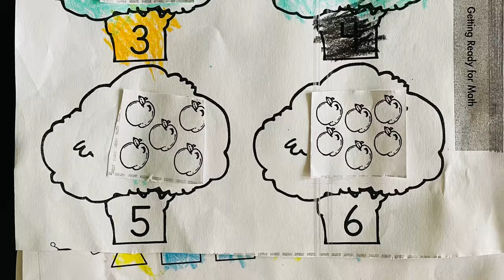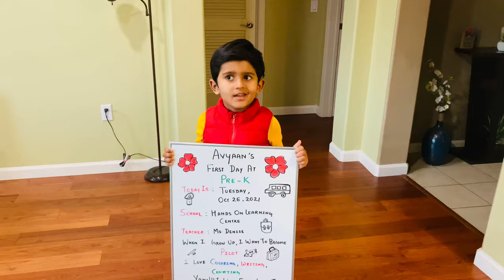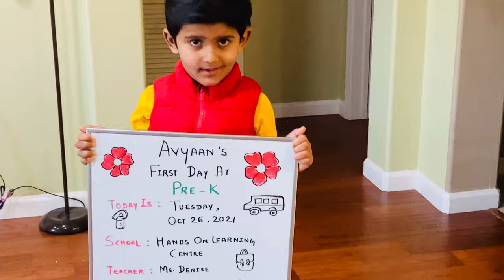Vlog 5 - Avyaan's first day at Preschool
Hello guys,

This is Avyaan's third preschool. He started going to preschool when he was 2 years 3 months old in Oct 2019. He went for a couple of months and then we unenrolled him as we travelled to India for his Mundan.
Then after coming back, he again joined another preschool in Mar 2020. He went there for a couple of weeks before Covid restrictions forced the schools shut and so his preschool also got closed.

Now he again started the preschool at age of 4 years 3 months & looks excited. This will be his last preschool year (Pre K program) before he starts attending the Elementary for Kindergarten,

Hope you all liked the vlog and if so, then kindly share and like my vlogs